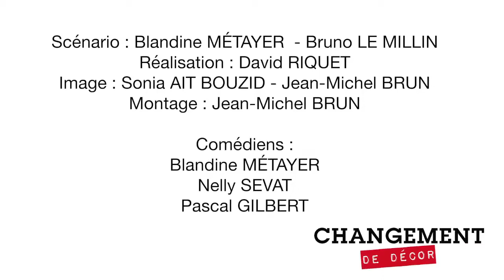Comment écrire un bon discours ...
« Rires en boîte »,  réalisé par Changement de décor, est une série drôle et décalée, inspirée de situations réelles qui illustrent des thématiques et situations rencontrées au sein des entreprises.

Ces virgules humoristiques sauront émailler vos événements et divertir votre public.

Thèmes abordés : Ressources humaines, Management, Développement durable, Force de vente, etc …